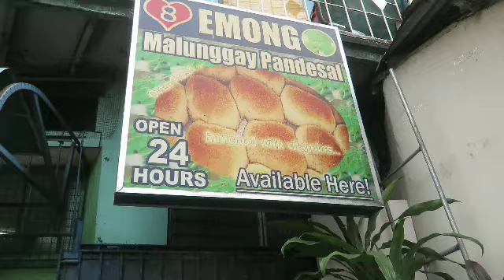Pagkain para sa mga frontliner part 2